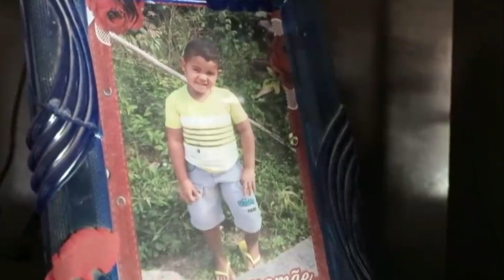FILHO de LÍDER RURAL é EXECUTADO!